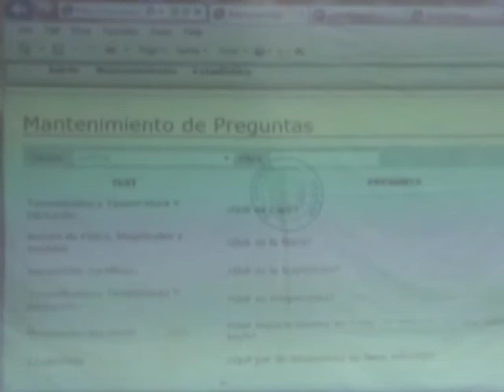Casa abierta Colegio Jerusalen